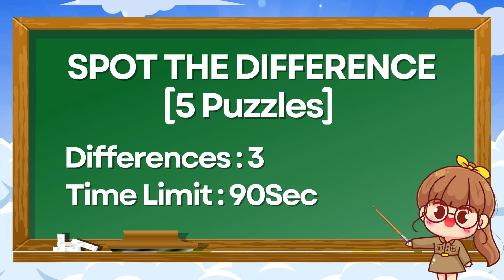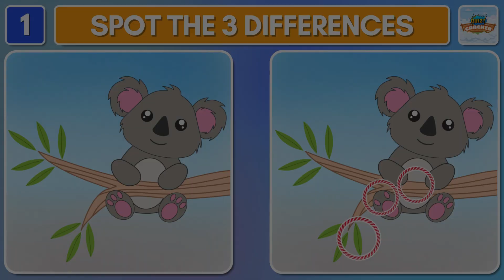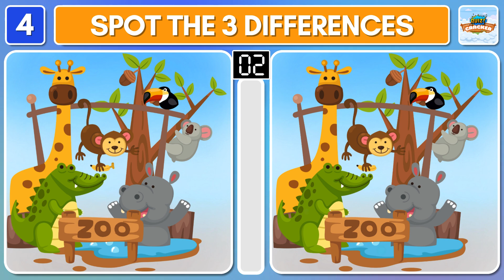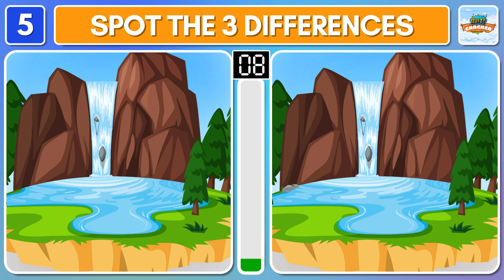Spot The Difference : Only Genius Find Differences 🔎 [ Find The Difference #1 ]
Spot three Differences in 90 seconds!

This fun activity sharpens your concentration, cognition, observation skills, and memory, and it's even beneficial for brain health, helping to prevent dementia.

Enjoy the game at your own pace, and have a healthy and happy day!

A big thank you to everyone who joined us 🙏